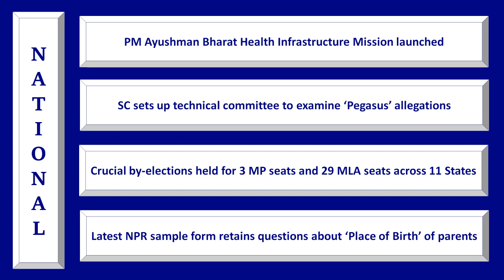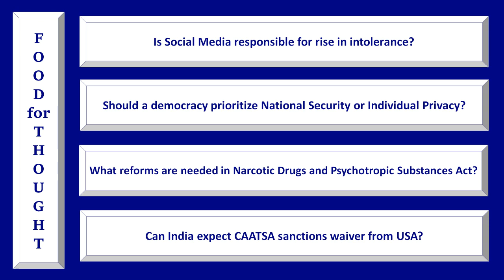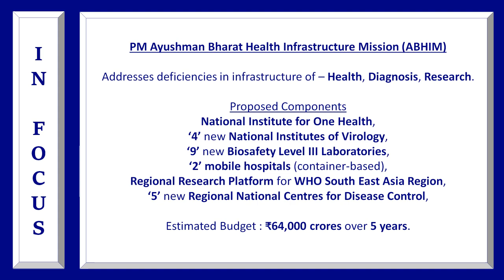Oct 25th to Oct 31st Latest Current Affairs | Zika outbreak reported at Kanpur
Current affairs this week, latest Current affairs for this week

A lot of us are watching different sources for updated current affairs which are some updating day on wise without a proper check about authenticity. Here in this edition we are bringing you a week on update on what happened for the previous week.

By this video we want to help all our subscribers who are preparing for govt exams to get their valuable content in more simpler way especially UPSC and some aspirants whose syllabus also include current affairs.

Content and video is given by
IDS Media

Last week current affairs, Latest current affairs, 6th to 12th September Current affairs,

सामयिकी, సమకాలిన అంశాలు,
தற்போதைய நிகழ்வுகள்,
বর্তমান ঘটনা, ସାମ୍ପ୍ରତିକ କାର୍ଯ୍ୟ